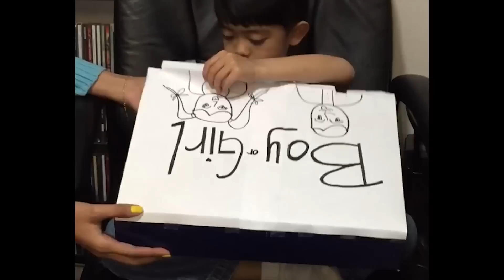CAUTION: Gender Reveal Parties Are Chaotic! | Funny Gender Reveal 2019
Peachy is a female-focused comedy channel that explores the fun and frustration of modern womanhood with honesty, class, and more than a little bit of sarcasm.

If you've received an invitation to a genderreveal party then beware - those parties can be a disaster! If you're one of your girl friends or relatives is throwing one, this is a good video to send along before the big party. genderrevealfails are common and those types of fails are memorable, because they usually mean someone is getting bonked on the head or sprayed with pink stuff in the face lol.

We are all about COMEDY that is made by WOMEN, for WOMEN.
We believe in always being BOLD and AUTHENTIC.
We never take ourselves too seriously - but we DO take harassment and hate speech very seriously, and have ZERO TOLERANCE for it.
We do NOT allow the sexualization or objectification of any person on our channel, period.